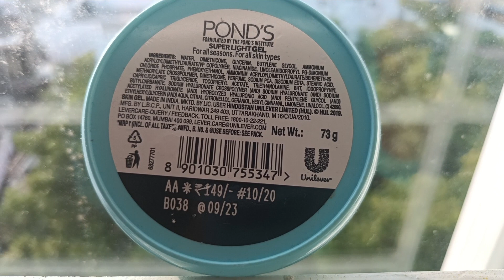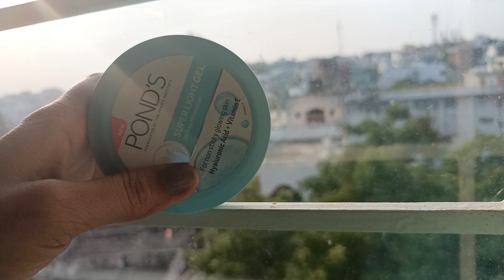Ponds super light oil free moisturizer with Hyaluronic Acid review-in telugu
Hai friends!
Welcome to Jyosh World!
Ponds super light oil free moisturizer with Hyaluronic Acid review-in telugu in Jyosh world/product reviews/ponds face cream/Telugu review/Unboxing